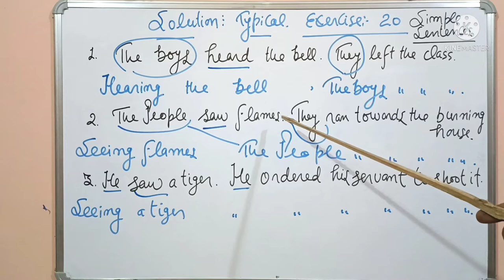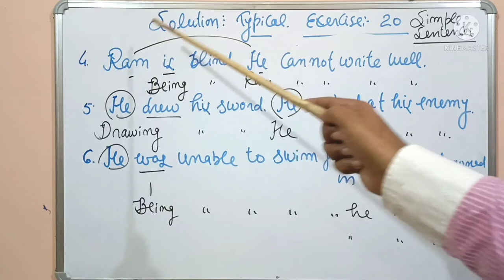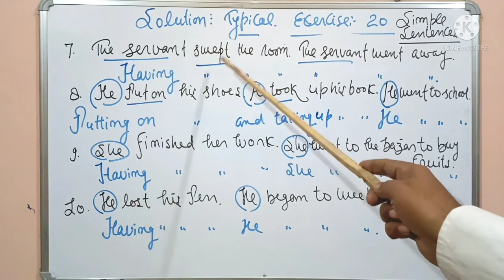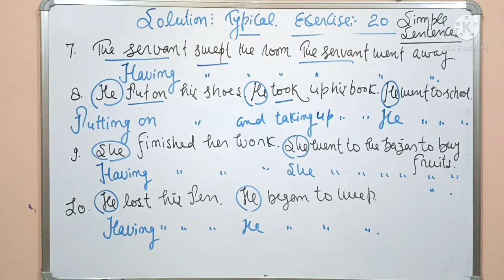Typical Solution Upboard Class-11,12@Edumantra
Solution of Typical, Exercise 20
link of Simple Sentences
grammar, basic english, basic spoken english, basic english grammar, is am are used in english, is am are, simple spoken english learning videos, simple spoken english, shuru se english sikhna, present tense in english, tenses in english grammar with examples, contractions and reductions in spoken english, to be used in english, sandeep dubey, grammar english lesson 1, paramount, paramount institute, coaching, english, use of is am are in english, use of is am are, is, am, are, be, been